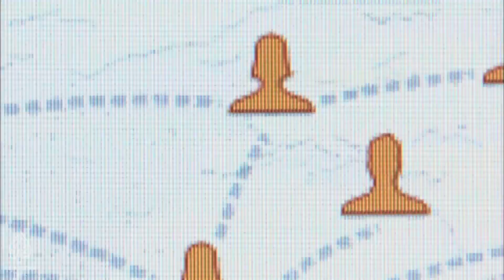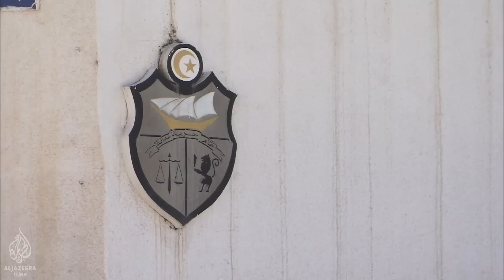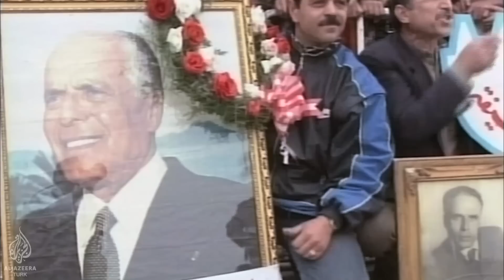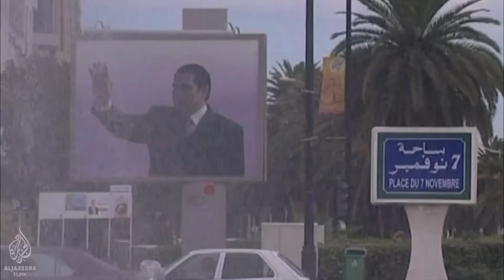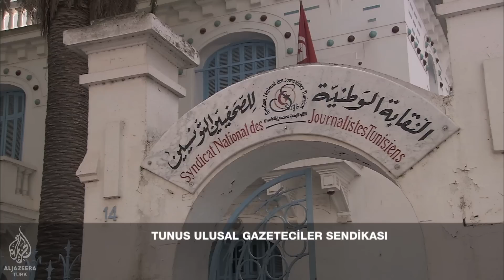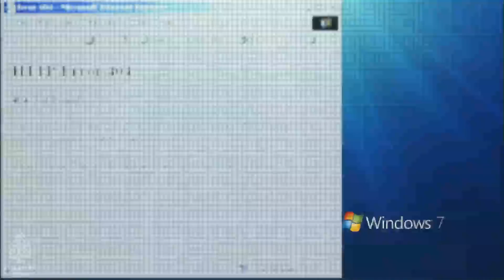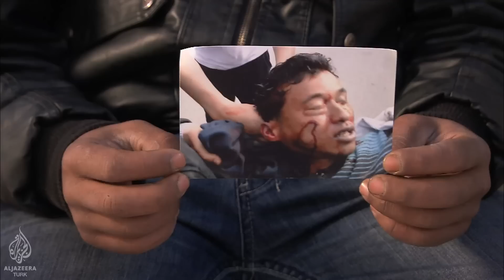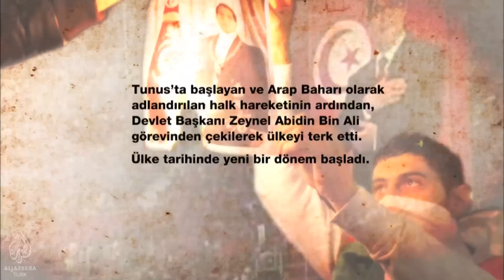ARAP BAHARI - KORKUNUN OLUMU